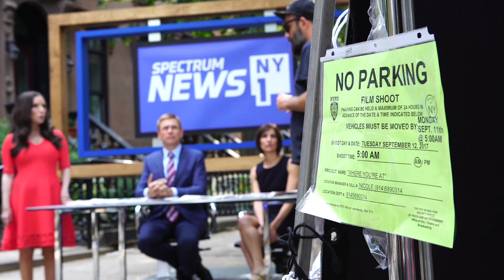A Behind-the-Scenes Look at Mornings On 1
We took our studio to the streets to tell New Yorkers about MorningsOn1. Here’s a behind the scenes look!

“Mornings On 1” is the only morning show made by New Yorkers for New Yorkers. It’s one destination for everything you need to know to start your day. Join Pat Kiernan, Annika Pergament, Jamie Stelter and Stacy-Ann Gooden as they deliver the latest headlines, business news, and traffic and weather information impacting your day.